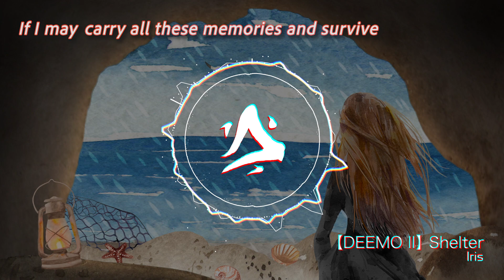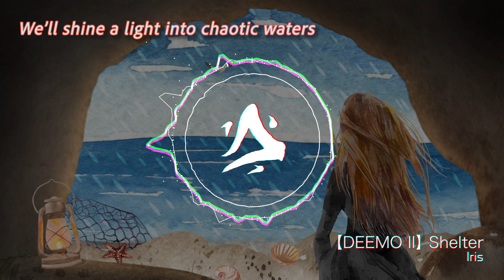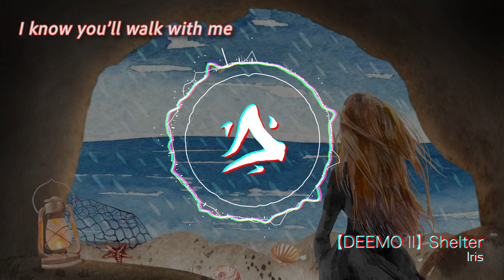Iris - Shelter「Official Lyric Video」【DEEMO II】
Featured in DEEMO II's latest update ver 2.2.1 and as part of【Album 28 - The Tenacity of Timber】, our vocal track "Shelter" describes one's confidence in the protection and care of their loved ones. This song is written to further advance and explore the emotional buildup in "Endure", one of our vocal tracks also featured in this breathtaking game.

Produced, Arranged and Composed by Iris
Piano by Iris
Lyrics by Iris
Vocals by Iris
Orchestration by Victor Kong
Mixing & Mastering by Quan Yao Lim
Background Art arranged by Iris

LYRICS:
Let’s take shelter from this rain
We’ll be fine with what remains
While we stroll or flee from danger,
Somehow, we will find our way home

Let’s take refuge from this darkness
We’ll shine a light into chaotic waters,
Somewhere, the lost is redeemed

If I must,
Go through darkest valleys

If I may,
Carry all these memories,
And survive

If I fall,
When I chase miracles,
I know you’ll rescue me

If my cries echo in the tunnels
of this train station,
I know you’ll walk with me,
Even in silence.